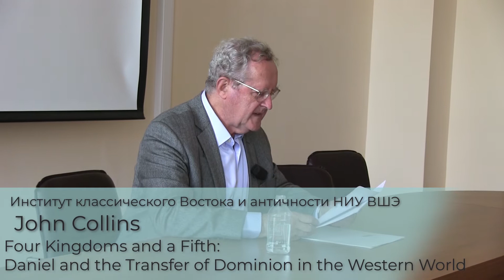John Collins. Four Kingdoms and a Fifth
John Collins
Four Kingdoms and a Fifth: Daniel and the Transfer of Dominion in the Western World/
Четыре царства и пятое: книга Даниила и концепция "перехода империи" в западном мире

Основные темы лекции:
• Образ четырех царств в еврейской, римской, греческой и персидской литературе: Книге Даниила, «Трудах и днях» Гесиода, «Оракулах Сивилл», у Эмилия Суры, Геродота, Ктесиаса, в книге Товита и в «Бахман-яшт».
• Четыре морских чудовища и образ моря в 7 главе книги Даниила в контексте ханаанской мифологии.
• Идея четырех царств в римский период. Рим как четвертое царство во 2-й и 4-й книгах Ездры, трактовка видений Даниила Иосифом Флавием.
• Интерпретация образа четырех царств в раввинистической литературе: мидрашах «Исход Рабба» и «Левит Рабба».
• Исламская империя — четвертое царство, или интерпретация библейского образа четырех царств в «Пирке де рабби Элиэзер», у Авраама ибн Эзры и Авраама ибн Дауда, а также в коптской версии Книги Даниила.
• Средневековые еврейские апокалиптические тексты: персидский апокалипсис Даниила.
• Книга Даниила в христианской традиции: комментарии Ипполита Римского, Оригена, Евсевия Кесарийского.
• Интерпретация образа четырех царств в трактате «Против христиан» Порфирия и в комментарии Иеронима Стридонского к Книге Даниила.
• Идея четырех царств в средневековый период: в «Деяниях Карла Великого», у Оттона Фрейзингского, Иоахима Флорского, Жана де Рокетейллейда и в средневековых апокрифических апокалипсисах Даниила.
• Интерпретация видений Даниила и идеи четырех царств в позднем средневековье и в протестантской традиции.
• Преломление идеи четырех царств в пуританском и миллеритском движениях, а также в диспенсационалиизме.

Джон Коллинз - профессор школы теологии Йельского университета, ведущий специалист по иудаизму эллинистическо-римского периода, апокалиптике, мессианизму, свиткам Мертвого моря. Основные книги Джона Коллинза: Between Athens and Jerusalem: Jewish Identity in the Hellenistic Diaspora (New York: Crossroad, 1983), The Scepter and the Star. The Messiahs of the Dead Sea Scrolls and Other Ancient Literature (New York: Doubleday, 1995), The Bible after Babel: Historical Criticism in a Postmodern Age (Grand Rapids, Eerdmans, 2005); совместно с Аделой Ярбро Коллинз - King and Messiah as Son of God: divine, human, and angelic Messianic figures in Biblical and related literature. (Grand Rapids, MI: Eerdmans, 2003). Также Коллинзом был подготовлен комментарий к книге Даниила в серии Hermeneia (1993).